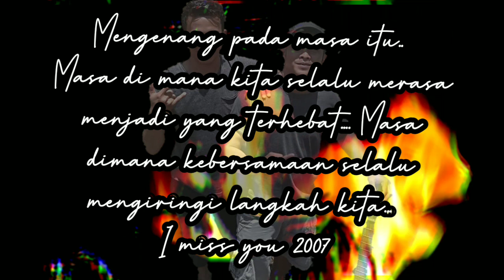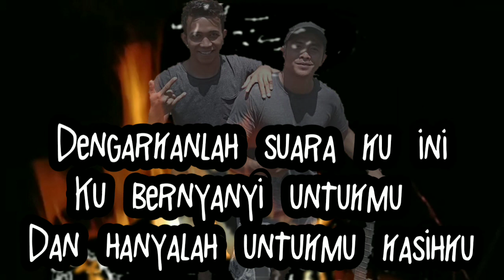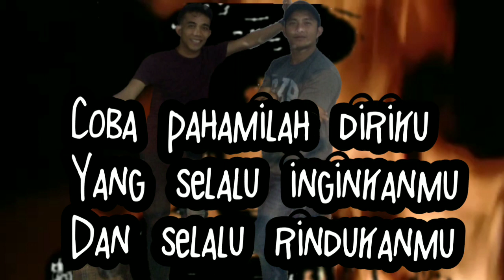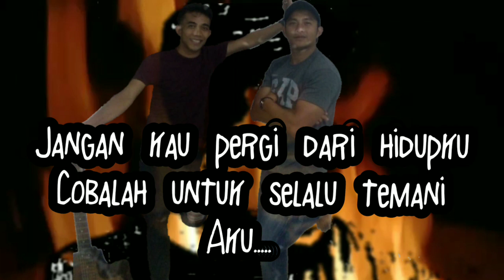LAGU GALAU TERBARU 2021 ( HANYA UNTUKMU SAYANGKU)